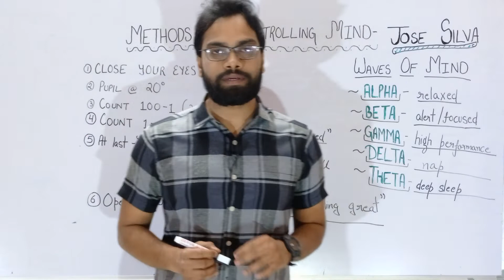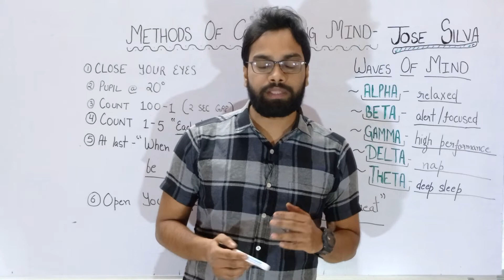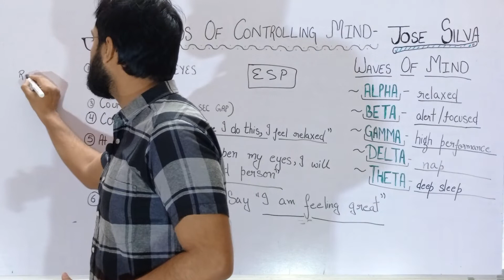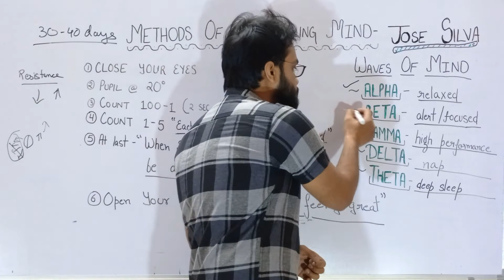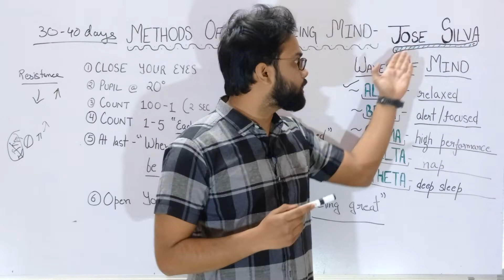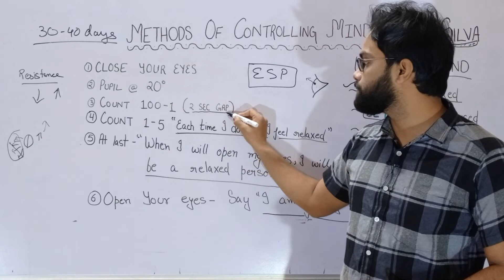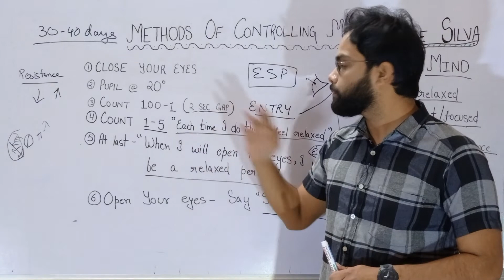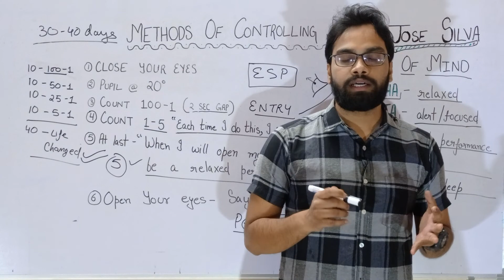how to control your mind and get success || Jose Silva - The Silva Method Book Summary by akshey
INSTA ID akshey_akknxx

The Silva Mind Control Method For Getting Your Mind

To Work For You This video describes about the summary of book The Silva mind control method which is written by Jose Silva. Technique The technique aims to reach and sustain a state of mental functioning, called alpha state, where brainwave frequency is seven to fourteen Hz.[ Daydreaming and the transition to sleeping are alpha states.[ Silva claimed to have developed a program that trained people to enter certain brain states of enhanced awareness. He also claimed to have developed several systematic mental processes to use while in these states allowing a person to mentally project with a specific intent. According to Silva, once the mind is projected, a person can allegedly view distant objects or locations and connect with higher intelligence for guidance. The information received by the projected mind is then said to be perceived as thoughts, images, feelings, smells, taste and sound by the mind. The information obtained in this manner can be acted upon to solve problems. The Silva Method is a self-help and meditation program developed by José Silva. It claims to increase an individual's abilities through relaxation, development of higher brain functions, and psychic abilities such as clairvoyance. It has been classified as a self religion and a type of a new religious movement. José Silva (August 11, 1914 – February 7, 1999) was an American self-taught parapsychologist and author of the "Silva Method" and the "Silva UltraMind ESP System", intended to help people increase their IQ, develop psychic skills, and to develop the ability to heal both themselves and others remotely, using forces ] Jose Silva was born in 1914 from poor Mexican immigrant parents either in today's New Laredo, in the Mexican State of Tamaulipas or in Laredo, Texas, on the American side of the Rio Grande. His father died during the turbulent years of the Mexican revolutionary war. Jose Silva began at age six to support his family. The four major causes of depression are: Family history. Though there are no specific genes that we can look at and trace to depression, if your family members have had depression, you are more likely also to experience depression. ... Illness and health issues. ... Medication, drugs, and alcohol. ... Personality What are the 5 stages of a breakup? Even ifyou were the one who initiated the split, there are five stages ofgrief that you will go through. They are denial, anger, bargaining, depression and acceptance, according to Mental-Health-Matters. These are the natural ways for your heart to heal. Anxiety is a feeling of fear, dread, and uneasiness. It might cause you to sweat, feel restless and tense, and have a rapid heartbeat. It can be a normal reaction to stress. For example, you might feel anxious when faced with a difficult problem at work, before taking a test, or before making an important decision. How do I get motivated mentally? Ways to stay motivated Regularly review your goals and progress. ... Continue to set new goals. ... Keep the momentum up. ... Find mentors – a mentor is someone who is experienced in the habit you want to change. ... Surround yourself with positive people. ... Use exercise as one of your daily goals to improve your mental health.